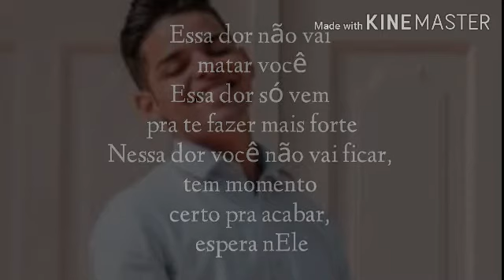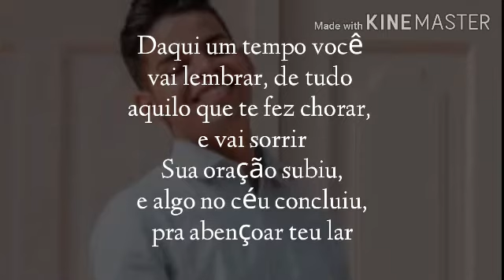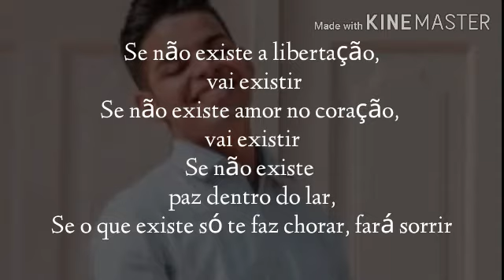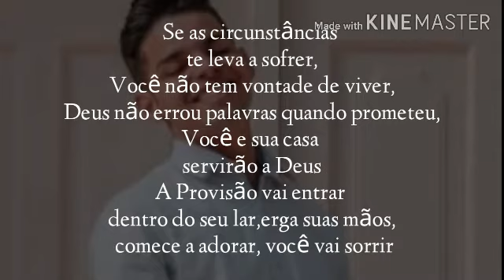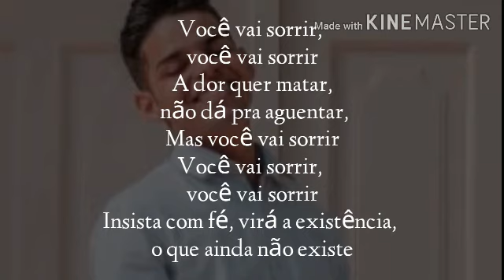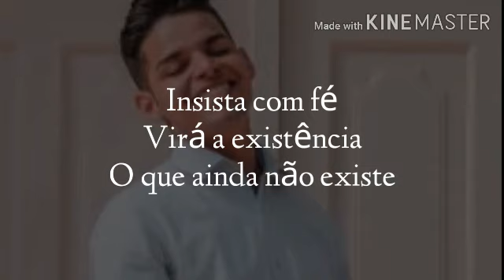Você vai Sorrir _ Vitor Dias [Áudio e Letra]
FICHA TÉCNICA:
Composição : Vitor Dias
Artista : Vitor Dias
Gravadora:
Vídeo Letra: Letra Ungida

Você vai Sorrir - Vitor Dias
(Letra) :
Essa dor não vai matar você
Essa dor só vem pra te fazer mais forte
Nessa dor você não vai ficar, tem momento certo pra acabar, espera nEle.
Daqui um tempo você vai lembrar, de tudo aquilo que te fez chorar, e vai sorrir.
Sua oração subiu, e algo no céu concluiu, pra abençoar teu lar.

Você vai sorrir, você vai sorrir
A dor quer matar, não dá pra aguentar,
Mas você vai sorrir.
Insista com fé, virá a existência, o que ainda não existe.

Se não existe a libertação, vai existir.
Se não existe amor no coração, vai existir.
Se não existe paz dentro do lar,
Se o que existe só te faz chorar, fará sorrir.
Se as circunstâncias te levam a sofrer,
Você não tem vontade de viver,
Deus não errou palavras quando prometeu,
Você e sua casa servirão a Deus.
A Provisão vai entrar dentro do seu lar,
Erga suas mãos, comece a adorar, você vai sorrir.

Oh, insista, insista com fé!
Virá a existência, o que ainda não existe.

" E ELE respondendo disse : Eu não fui enviado senão as ovelhas perdidas da casa de Israel ".

VitorDias "VocêvaiSorrirLetra